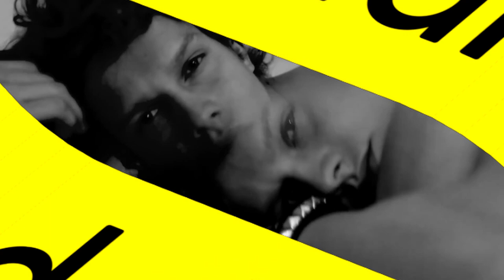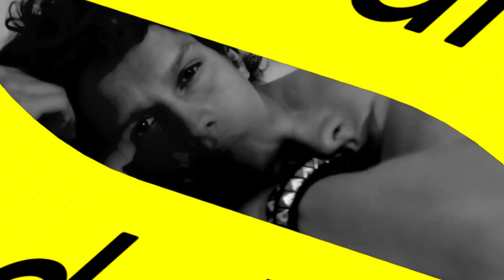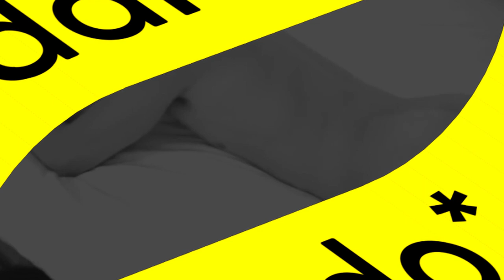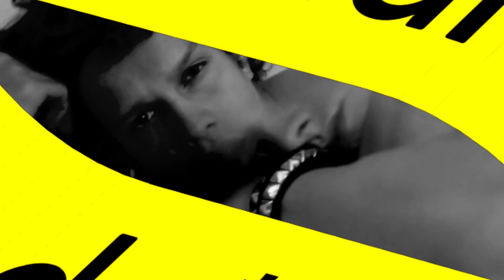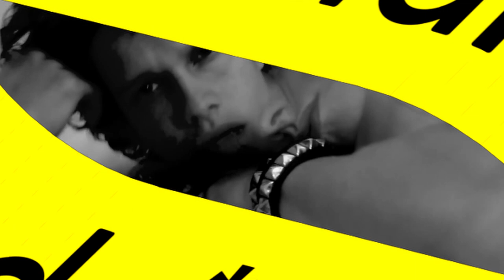Hell0 - Speech Jean Wyllys na luta pela democracia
Set feito pelo DJ Pejota Fernandes para o soundcloud da dando* em 2019.